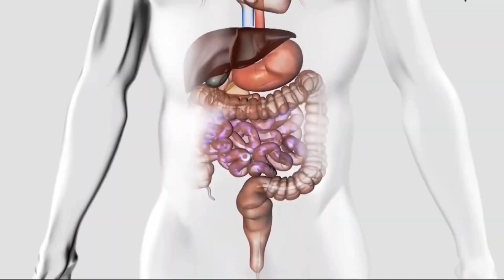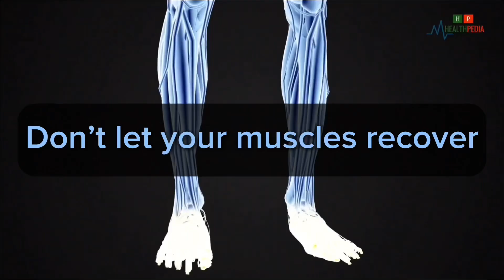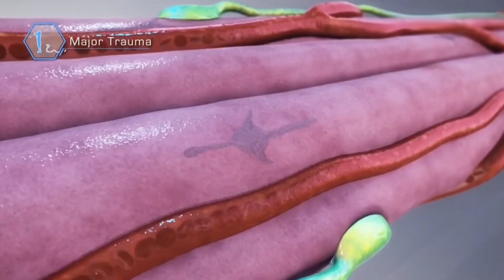Top 7 Ways To KILL Your GAINS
For 1 on 1 coaching with coach Milos, DM me the word “COACH” on instagram.